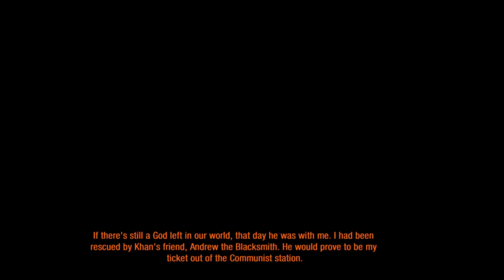Metro 2033 Chapter 3 Episode 4 Cursed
hey guys welcome to my description not much here but just thinks i should link

Song:Control Song by Rival and Unknown Brain

song:the girl next door Song by Tomppabeats